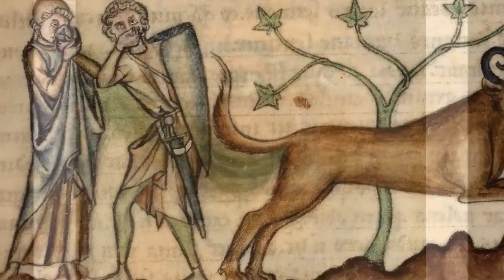जब दाड़ी रखने और टॉयलेट जाने पर देना होता था टैक्स, जानें दुनिया के अजीबोगरीब टैक्स के बारे में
दुनिया के कई देशों में समय-समय पर ऐसे अजीबोगरीब टैक्स लगाए गए हैं, जिसे सुनकर कोई भी हैरान हो सकती है. इनमें से कुछ टैक्स समय से साथ खत्म जरूर हो गए, लेकिन चर्चा में अब तक बने हैं. 1790 तक फ्रांस में नमक कर लगाया गया था. इसके तहत आठ साल की उम्र के हर व्यक्ति को हर हफ्ते राज्य की निश्चित कीमत पर एक निश्चित मात्रा में नमक खरीदना पड़ता था. इसका लोगों की जेब पर ज्यादा असर पड़ता था. ये महंगे भी थे. परिणामस्वरूप नमक की बड़े पैमाने पर तस्करी होने लगी.

अमेरिकी राज्य अर्कांसास में किसी भी शरीर पर कुछ कराने के लिए छह फीसदी कर होता था. इसे वर्ष 2005 में पहली बार पेश किया गया. खासकर शरीर के अनचाहे बाल हटाने और टैटू आदि बनवाने के लिए.

16 वीं शताब्दी के दौरान, ब्रिटेन में धब्बेदार साबुन पर प्रतिबंध लगा दिया गया था, क्योंकि यह देश के पेड़ों के रिजर्व को समाप्त कर रहा था. सरकार ने उत्पादन की कोशिश को और धीमा करने के लिए इस पर टैक्स भी लगाया था.

यह टैक्स प्रथम शताब्दी में रोमन सम्राट नीरो और वेस्पासियन ने लगाया था, जो पेशाब पर था. रोमन समाज के सार्वजनिक टॉयलेट में जाने वालों को टैक्स देना पड़ता था.

वर्ष 2003 में न्यूजीलैंड में कृषि उत्सर्जन अनुसंधान लेवी (आमतौर पर "पेटेंट कर" या "गोज़ टैक्स" के रूप में वर्णित किया गया था) का प्रस्ताव था. यानी ऐसा टैक्स, जो कृषि पशुओं द्वारा मीथेन उत्सर्जन पर लगेगा. इसका बहुत विरोध हुआ. बाद में न्यूजीलैंड सरकार ने इसका इरादा छोड़ दिया.

सन 1535 में इंग्लैंड के राजा हेनरी आठ, जो खुद दाढ़ी रखता था, ने दाढ़ी पर कर लगा दिया. इस टैक्स की दरें दाढ़ी रखने वाले की सामाजिक स्थिति पर तय होती थीं. इसे फिर हटा भी लिया गया. बाद में उनकी बेटी, इंग्लैंड की एलिजाबेथ प्रथम, दाढ़ी कर को फिर से शुरू किया, जिसे दो-हफ्तों से अधिक की हर दाढ़ी पर लगाया गया.

टोपी कर 1784 से 1811 तक ब्रिटिश सरकार ने पुरुष टोपी पर लगाया था. ये सरकार के लिए राजस्व जुटाने का एक आसान तरीका बन गया था.

सितंबर 200 9 में, इलिनोइस राज्य ने अन्य भोजन की तुलना में उच्च दर पर कैंडी का भुगतान करने का निर्णय लिया. इलिनॉय का राजस्व विभाग बताता है कि "अगर किसी वस्तु में आलू होते हैं या फिर प्रशीतन की आवश्यकता होती है," यह कैंडी नहीं माना जाता है और इसे अन्य खाद्य जैसे ही कम दर पर लगाया जाता है.

इंग्लैंड के जेम्स आई (16 वीं-17 वीं शताब्दी) के शासनकाल में प्लेइंग कार्ड पर टैक्स लगाना शुरू किया. वही कार्ड बाजार में मान्य होते थे, जिन पर सरकार का प्रतीक चिन्ह लगा होता था. ये टैक्स 4 अगस्त 1960 तक चलता रहा.